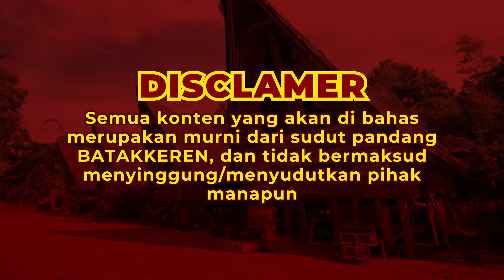APA CERITA? | SUTRADARA MENDUNG TANPO UDAN HANYA LULUSAN SD?!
BATAKKEREN mempersembahkan episode terbaru Apa Cerita? bersama Bonar Manalu, Ribka Uli,  Aweks Sitepu dan Kris Budiman.

Kris Budiman adalah sutradara film "Mendung Tanpo Udan" yang tayang perdana pada 29 Februari 2024 di seluruh bioskop Tanah Air.

Kali ini, kita akan mendengarkan quotes bijak ala Kris Budiman seputar perdebatan Pilpres 2024 sampai insight menarik mengenai pernikahan. Penasaran apa saja ya kira-kira?

Tonton selengkapnya di video ini ya, Dongan BK 😉